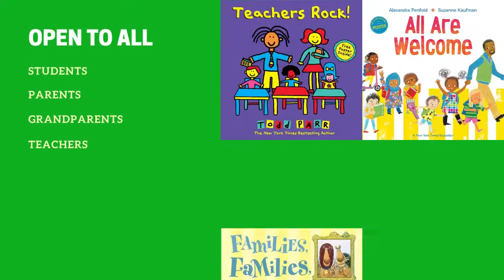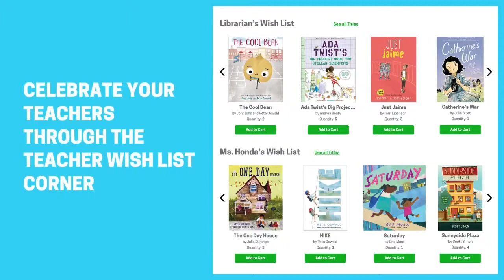Bookworm Centrals Online Book Store for Schools - Virtual Book Fair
Learn more about Bookworm Centrals new Online Bookstores and how you can utilize it at your school!